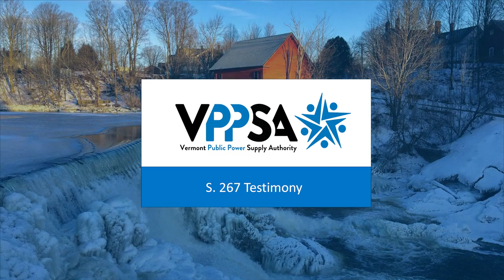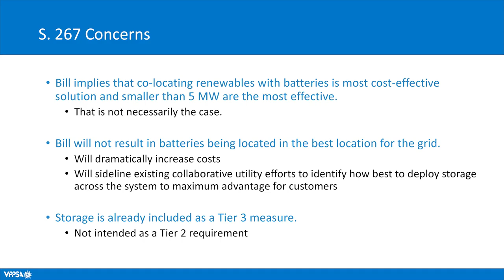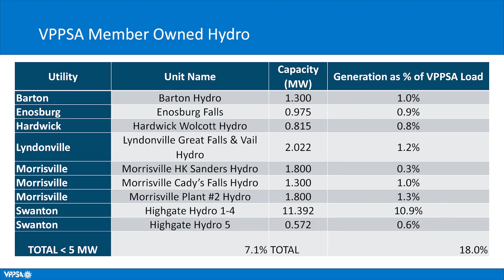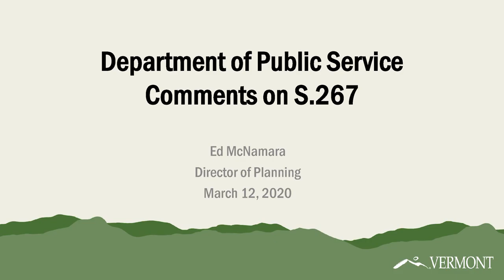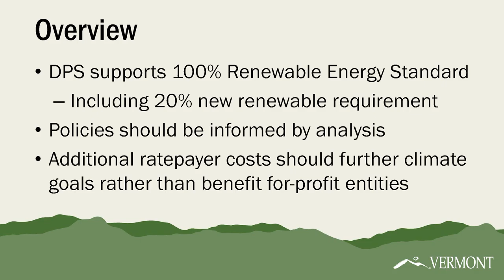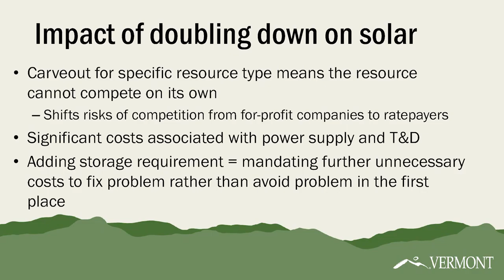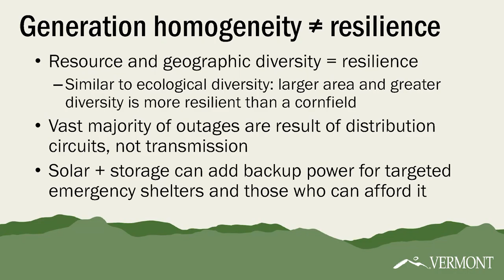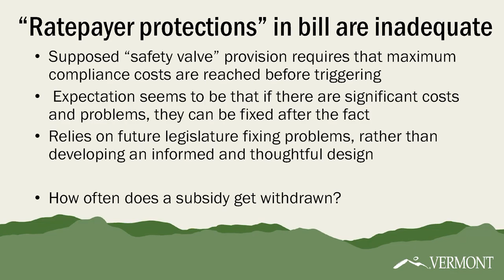Vermont State House - S.267 Renewable Energy Standard 3/12/20